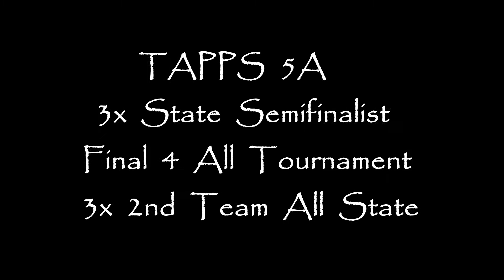Jenna Rasbury (#10 - Dallas Christian) 2021 - High School Highlight Compilation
3x 1st Team All District
3x District Defensive MVP
3x 2nd Team All State
TAPPS Final 4 All Tournament (Jr)
3x State Semifinalist
3x District Champion
District Freshman of the Year